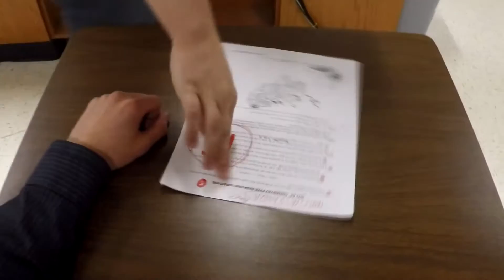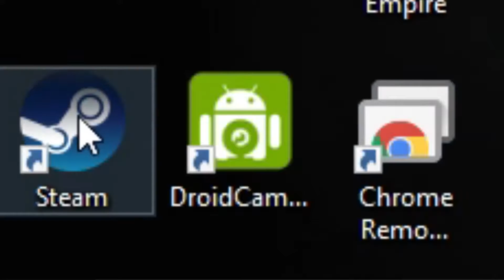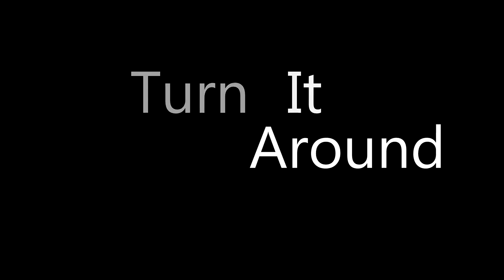AP Chem Final Project